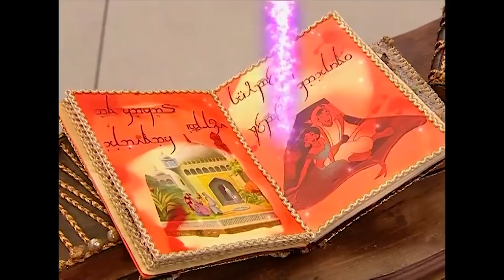NANA KÖTÜ CADIYA KARŞI - Bez Bebek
Nana, Masallar Ülkesinde Kötü Cadıyla Karşılaştı  - MASALAR ÜLKESİ